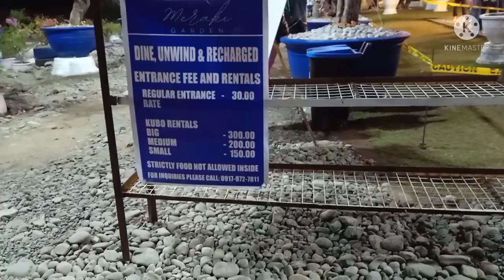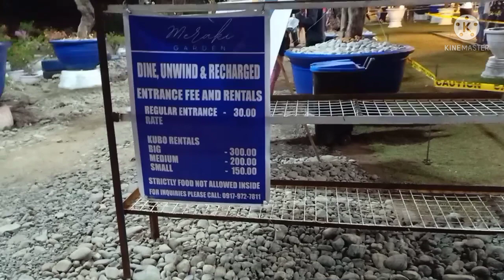BOUGAINVILLEA PARADISE OF REINA MERCEDES ISABELA. PASYALAN NA!